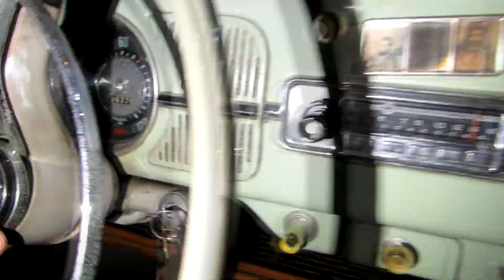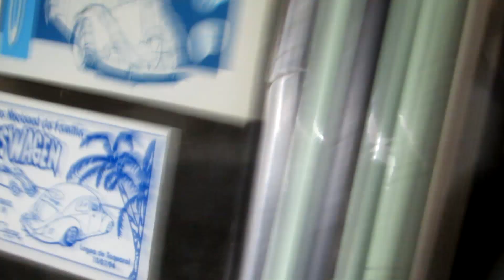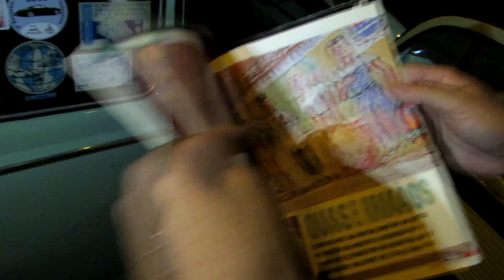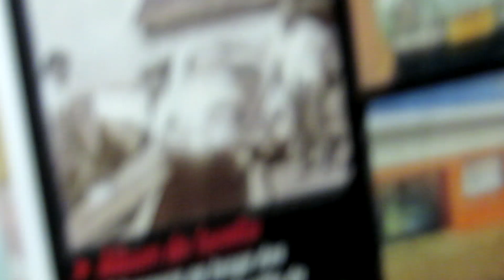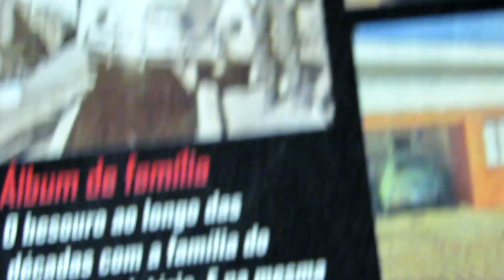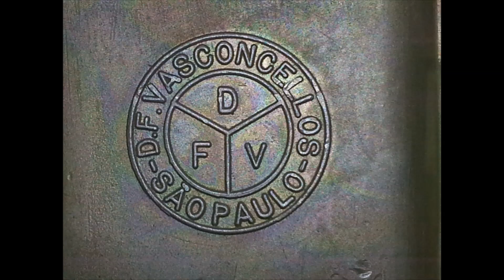FUSCA 1200 RELIQUIA!! 50 ANOS NA MESMA FAMILIA !